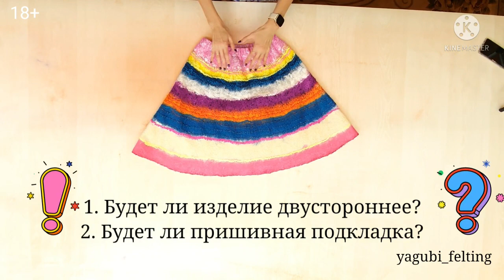ЧТО ИСПОЛЬЗОВАТЬ ДЛЯ ИЗНАНКИ (ПОДКЛАДКИ) ВОЙЛОЧНОГО ИЗДЕЛИЯ?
Изнанка в войлочных изделиях.

Она может быть цельноваляная или пришивная.

Цельноваляная может быть как из волокон ( вискоза в топсе, шелк в топсе, шелковое одеяло или шёлковые платочки, или любые другие волокна)

Также цельноваляная подкладка может быть из ткани. Самые распространённые варианты - хлопковая марля и разреженный маргиланский шёлк, также может быть газ, эксельсиор и прочие.

Я расскажу и покажу какие варианты и когда я предпочитаю использовать.